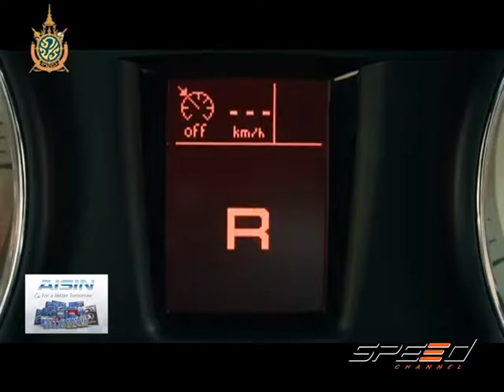Speed Talk OA 12 07 2016 (4/5)